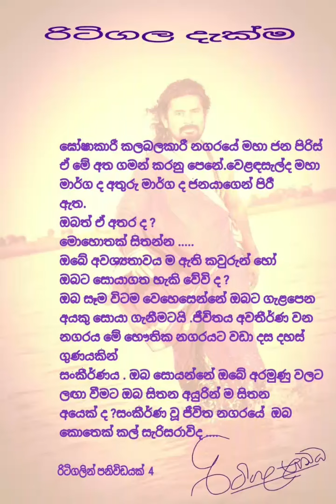රිටිගලින් පණිවිඩයක් අංක 4 A message from Ritigala Sumedha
නිරෝගී නිරවුල් මනස අධ්‍යාත්මයේ උල්පතයි .
රිටිගල සුමේධ